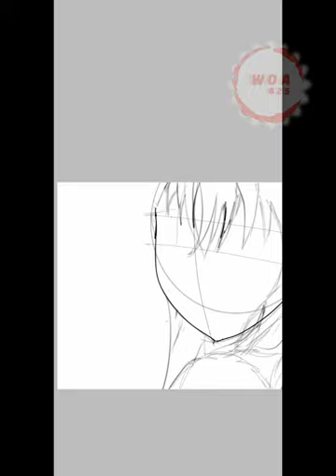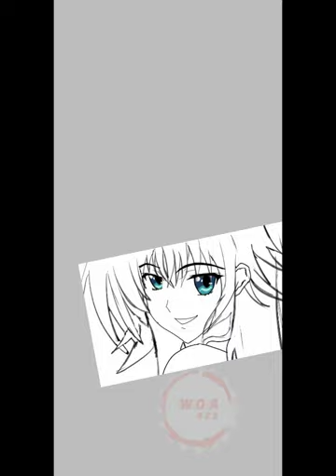Rias Gremory || Rias Gremory Drawing || Highschool DxD || Workofart425 || Fanart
Fanart drawing of Rias Gremory From Highschool DXD
Rias Gremory Theme